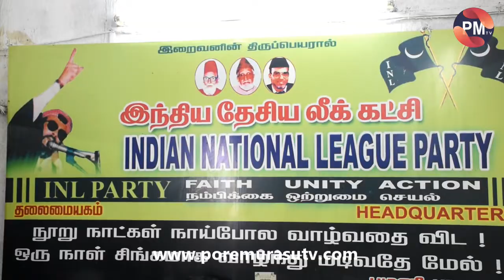இந்திய தேசிய லீக் கட்சி சார்பில் - ஏழைகளுக்கு உணவு வழங்கும் நிகழ்ச்சி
இந்திய தேசிய லீக் கட்சி சார்பில்
சமுதாய போராளி இமாம் அலியின் 18 ஆம் ஆண்டு நினைவேந்தல் - ஏழைகளுக்கு உணவு வழங்கும் நிகழ்ச்சி

இந்திய தேசிய லீக் கட்சி தலைவர் தடா ஜெ.ரஹீம் அறிவுறுத்தலின்பேரில்
இந்திய தேசிய லீக் கட்சி சென்னை மண்டலம் சார்பில்  சமுதாய போராளி இமாம் அலியின் 18 ஆம் ஆண்டு நினைவேந்தல் நிகழ்வு மற்றும் ஏழைகளுக்கு உணவு வழங்கும் நிகழ்ச்சி இந்திய தேசிய லீக் கட்சியின் தலைமையகத்தில் நடைபெற்றது.

சென்னை மண்டல தலைவர் நூர் முகமது தலைமைதாங்கி  ஏழைகளுக்கு உணவுப் பொட்டலங்களை வழங்கினார்.  இந்திய
தேசிய லீக் கட்சியின் மாநிலத்துணை தலைவர் சுலைமான் சேட்டு செய்தியாளர்களிடம்  கூறுகையில்..,
இறை பாதையில் செயல்பட்டு வந்த இமாம் அலி அவர்களை போலி மோதல் கொலை மூலம் காவல்துறையால் சுட்டுக்கொல்லப்பட்ட சமுதாய போராளி இமாம் அலி உள்ளிட்ட ஐந்து பேர்களின் தியாகத்தை நினைவு கூறும் வகையில் மறைக்கப்படும் வரலாற்றை மறக்கக்கூடாது என்பதற்காகவும் இமாம் அலி அண்ணனின் நினைவு நாளில் தமிழகம் முழுவதும் மாவட்டம்தோறும் இரத்ததானம்,மருத்துவ உதவிகள்,ஏழைகளுக்கு உணவுப்பொட்டலங்களை வழங்கி வருகிறோம்.சிறையில் 20 ஆண்டுகளுக்கு மேலாக அடைக்கப்பட்டுள்ள அரசியல் கைதிகள் மற்றும் முஸ்லிம் சிறைவாசிகளை விடுதலை செய்ய வேண்டும்.பாபர் மஸ்ஜித் வழக்கில் குற்றச்செயலில் ஈடுபட்டவர்களை தண்டிக்கும் வகையில் தீர்ப்பு வர வேண்டும் என்றார்.

இந்த நிகழ்ச்சியில் மாநில தொண்டரணிச் செயலாளர் ராயப்பேட்டா ஆசிப்,  சென்னை மண்டலச் செயலாளர் அப்துல் காதர், தென்சென்னை மாவட்ட தலைவர் இலியாஸ் பாஷா உள்ளிட்ட ஏராளமான கட்சி நிர்வாகிகள் கலந்துக்கொண்டனர்.